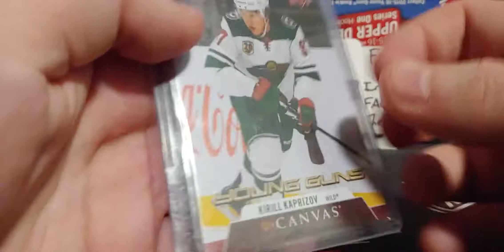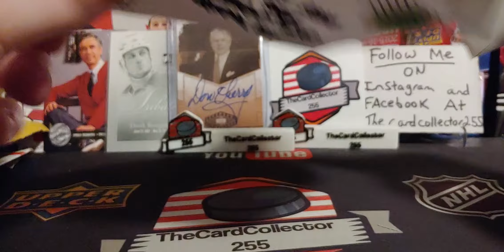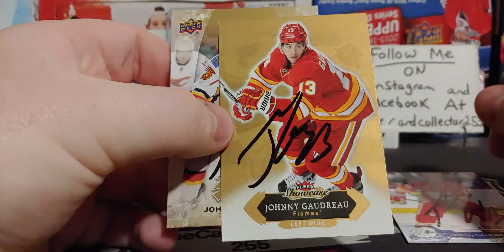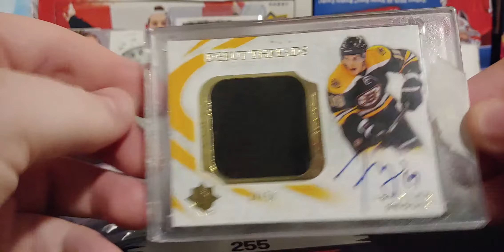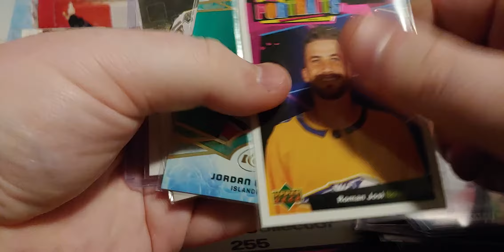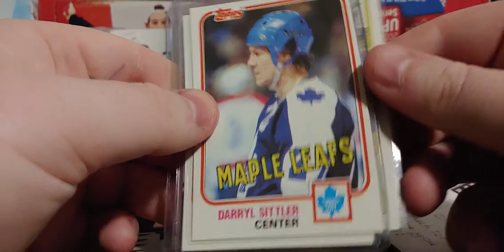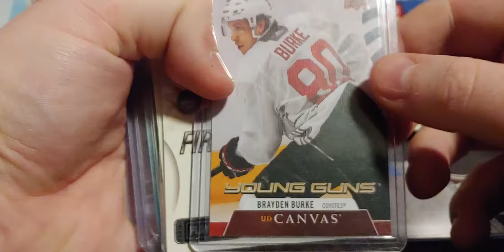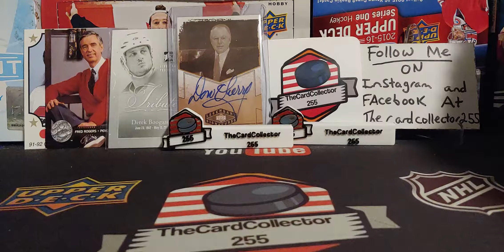Mailday full of Local pick ups, TTM autographs and pile of packages hockey cards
Want to send fan mail or a package? Send to this address👉

TheCardCollector255
      Box 374
   Redcliff alberta